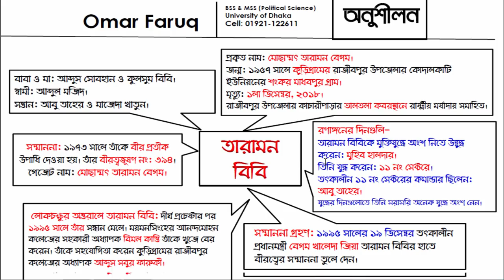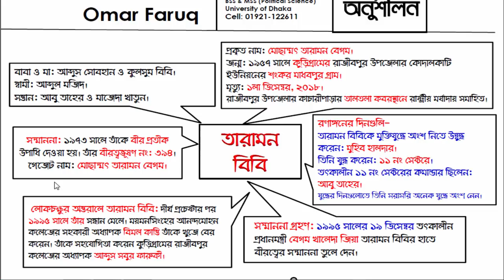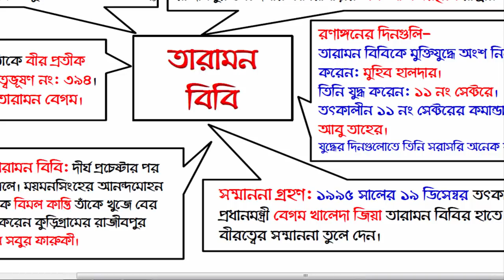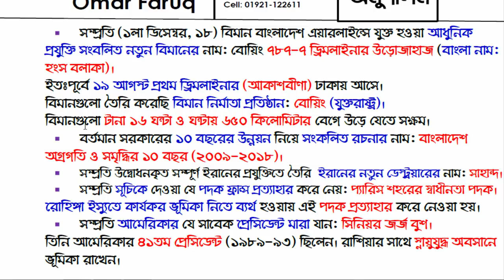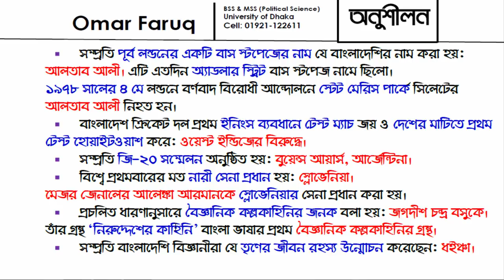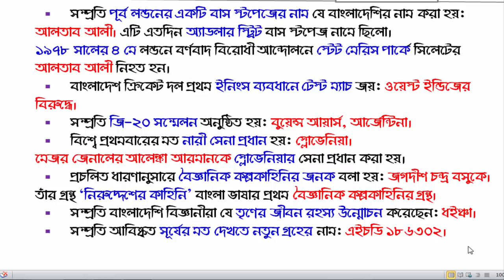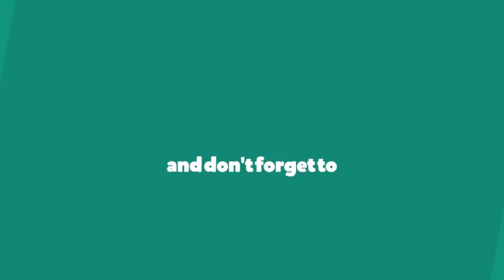তারামন বিবি- প্রতিদিনের সাধারণ জ্ঞান-৩৪-Daily General Knowledge-34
প্রতিদিন বিশ্বে ঘটে যাওয়া নিত্য নতুন তথ্যাদি নিয়ে আমাদের নিয়মিত আয়োজন-
প্রতিদিনের সাধারণ জ্ঞান

আজকের পর্বে থাকছে- তারামন বিবি সম্পর্কিত আলোচনা-